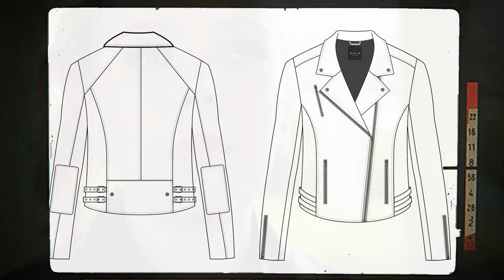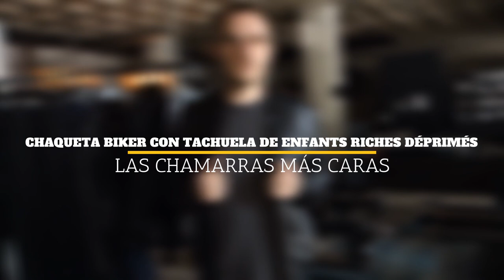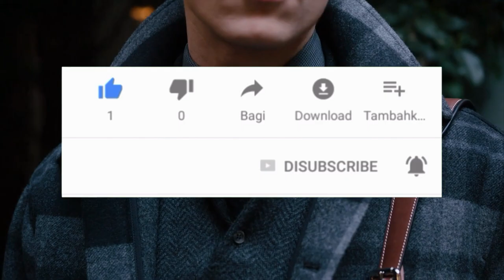LAS CHAMARRAS MÁS CARAS